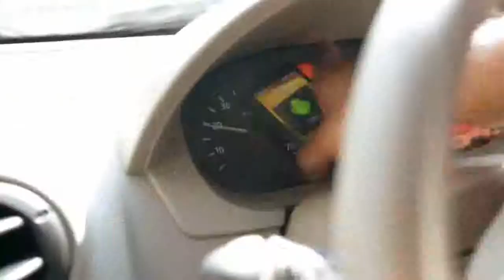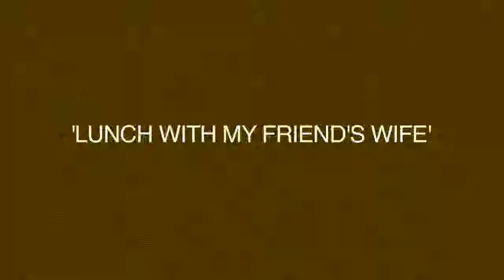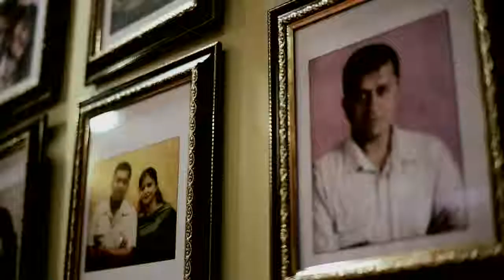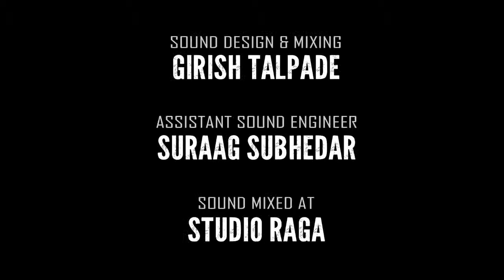Lunch With My BOSS WIFE | A WIFE'S DILEMMA |Movie Shop 2018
Movie Shop is all about Awesome HD Movie Videos, Made for die hard Movie Fans.
We are working 24x7 to get you the best never seen most famous Movies videos everyday.

Regards,
Movie Shop